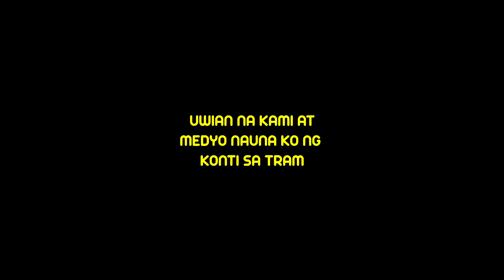Rowdy Boys (Tamang sama lang kahit saan para sa content)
thanks for all the time I spent with you guys that day!!

hayup nauubusan ako ng baon na salita pagkasama ko tong mga to eh hahahahaha

hirap kumuha ng video pagmadilim kaya putol putol yung vlog at di nakuhaan lahat ng trip nila

sabay sabay parin naman kami umuwi nauna lang ako ng konti sa tram station kaya nakakwentuhan ko yung mga taga london na yun heheheh